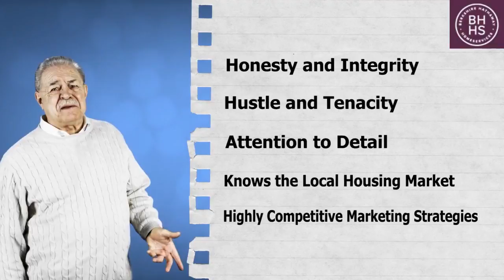Cheap Homes For Sale Ingomar Zip Code 15237